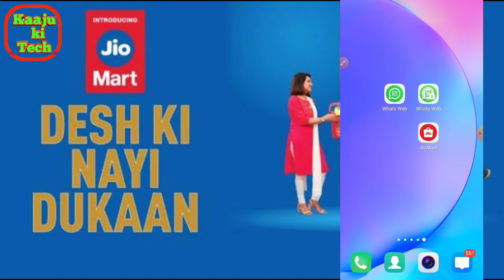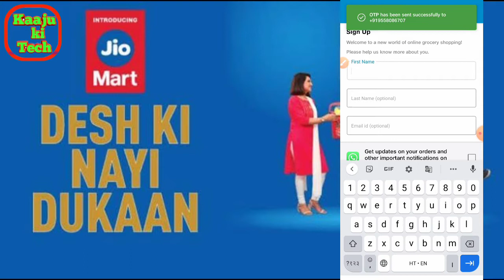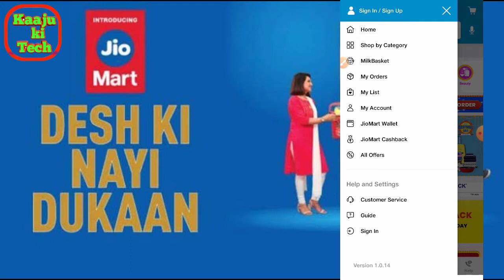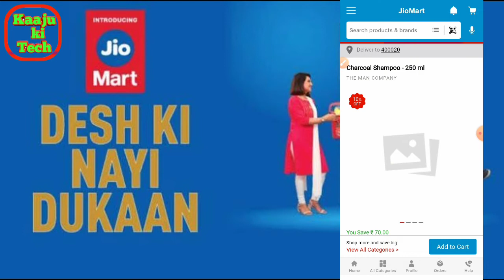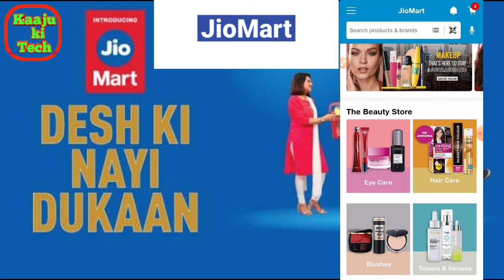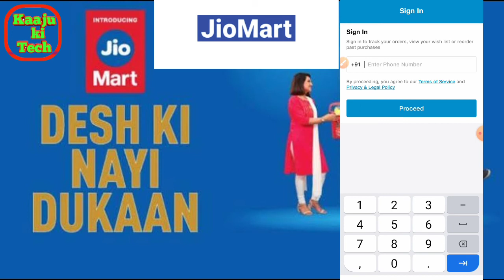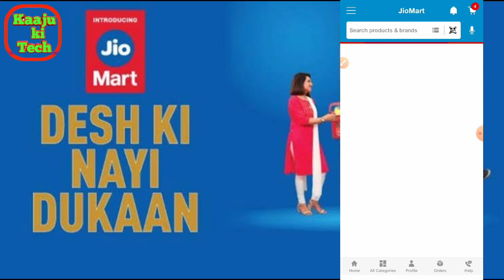how to shopping in jiomart - jiomart se order kaise kare | JioMart 20% Cashback कैसे Redeem करे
jiomart online grocery store hai jaha sasta saman milta hai free delivery ke sath. jiomart par bahut offer hote hai jisme 50% tak ka offer include hai. bigbasket aur groffer ki tarah ispar costly saman nahi milta balki bigbasket se kahi sasta saman jiomart par milta hai

JioMart is an Indian online grocery delivery service, started as a joint venture between Reliance Retail and Jio Platforms. JioMart delivers grocery and daily essentials from nearby stores. The platform was soft-launched in December 2019

is video me aap dekhenge ki jiomart se order kaise kare, jiomart se shopping kaise kare, jiomart se saman kaise kharide, jiomart account kaise banaye, jiomart app kaise use kare